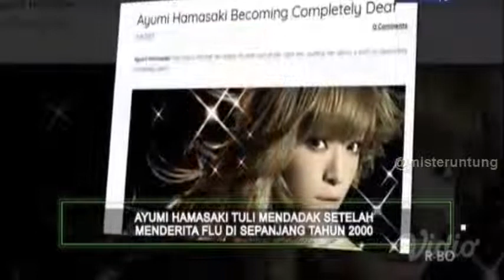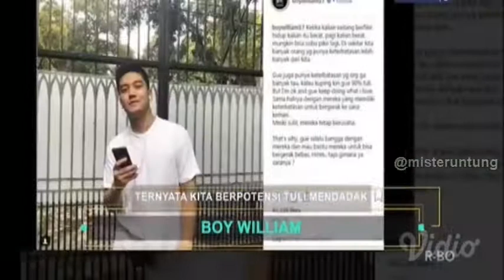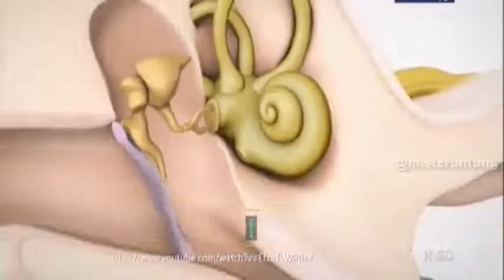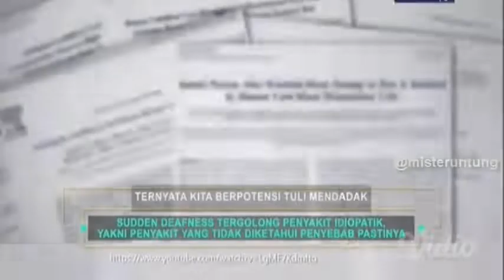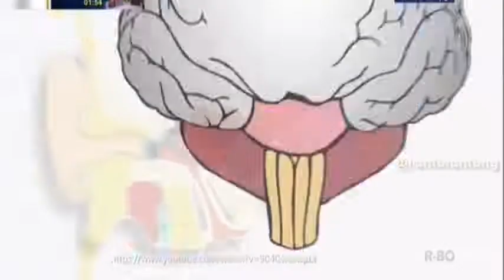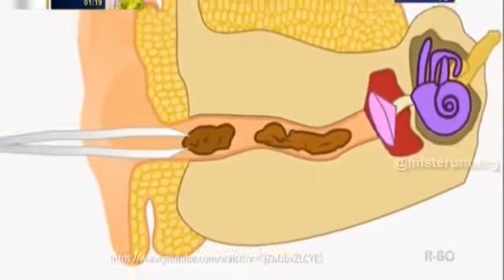Ternyata Kita Berpotensi Tuli Mendadak